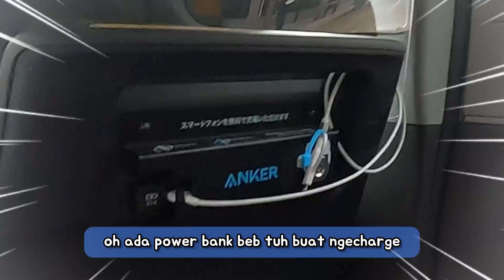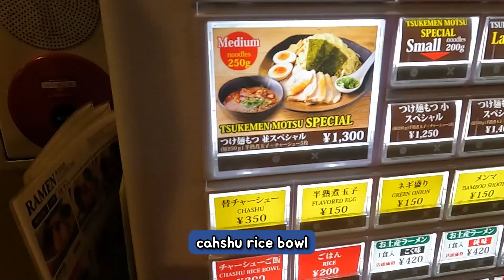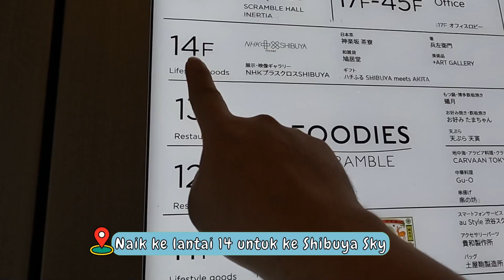TSUKEMEN REKOMENDASI JEROME POLIN INI TERNYATA ENAK BANGET!! | JAPAN PART 6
Hi semua!

Hari ini adalah hari terakhir kita berdua explore Tokyo 🥲
Tapi kita excited banget karena hari ini kita mau main ke Ghibli Museum!
Selain itu kita juga mau nyobain makan tsukemen di tempat yang direkomendasiin sama Jerome Polin. Kita penasaran banget, seenak apa sih rasanya?